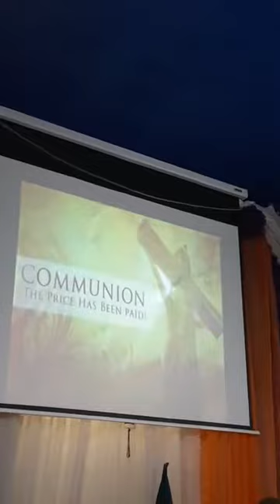Church of Pentecostal Ministry(CPM)Sunday Thanksgiving Service.